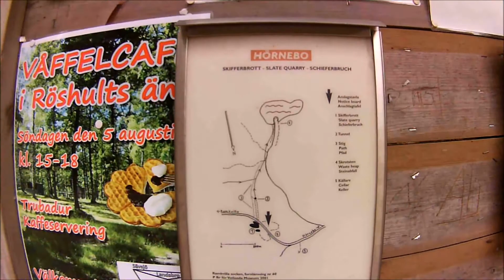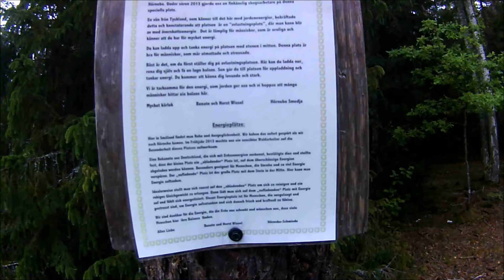SLATE OUARRY SKIFFERBROTT SCHIEFERBRUCH HÖRNEBO IN SCHWEDEN